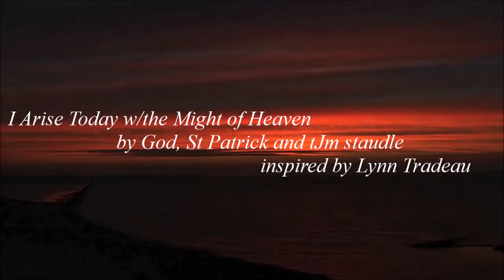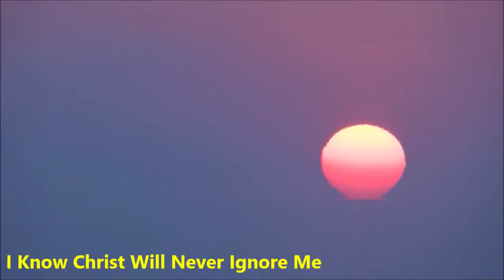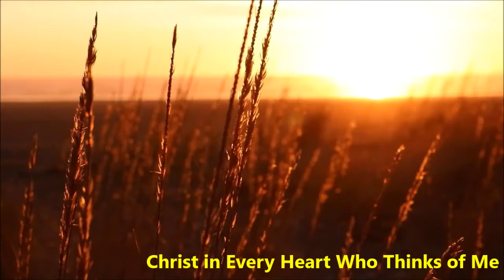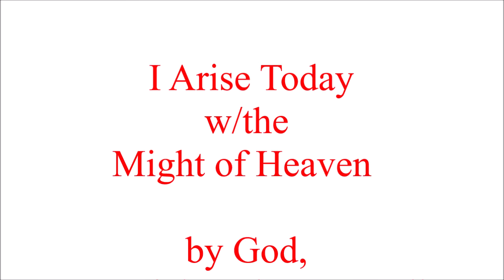I Arise Today with the Might of Heaven - God, St Patrick, tom staudle(tJm) Inspired by Lynn Tradeau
Hi and I hope this finds you Healthy, Safe, Strong and Silly.

Here is a new song called "I Arise w/the Might of Heaven"

I Arise Today with the Might of Heaven by God, St Patrick and tom staudle(tJm) Inspired by Lynn Tradeau

A nice Christian song about how much God does for us, ready to be played in Church and everywhere God is...
From the writings of St. Patrick.
I feel very Blessed to be able to turn St. Patrick's writings into a song sharing Gods Love, Blessings, Strength and God always being there with us.

This is a great lyric video w/some incredible sunrises.

An Audio version of "I Arise Today w/the Might of Heaven" can be heard for free or purchased as a download

Enjoy the Song - God, Bless Us All, In Jesus Precious Name, Amen.

Lyrics -
I arise, to-day.
Blind faith in the Trinity.
Confession, of sins.
Oneness in our creator.

Brightness of sun,
Whiteness of snow,
Splendor of fire,
Speed of light,
Swiftness of wind,
Depth of the sea,
Stability of earth
and the Firmness of the Rock.

I arise to-day. (X3) with the Might of Heaven.

I arise, to-day.
Confession, of sins.

 Gods Wisdom for my guidance.
Gods Path for my walk
Gods Eye for my foresight
Gods Ear for my listening
Gods Word when I speak
Gods Hand holding mine
Gods Shield for my protection
Son of God, for My Salvation.

Christ behind me,
Christ before me,
I know that Christ will never ignore me
Christ uprising inside.

 I arise to-day. (X3) ( X ) with the Might of Heaven. ( 2 )

Christ in every heart who thinks of me.
Christ in every mouth who speak his name.
Christ in every eye that sees the beauty and the glory.
Christ in every life that shares his word.

I arise, to-day.
Confession, of sins.